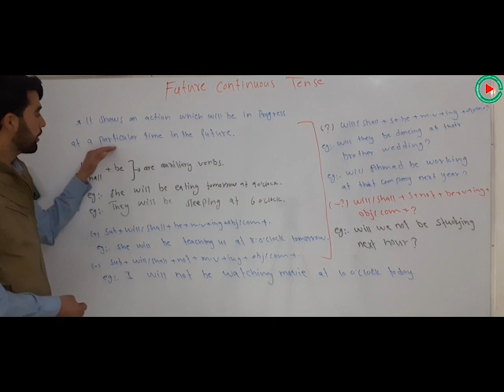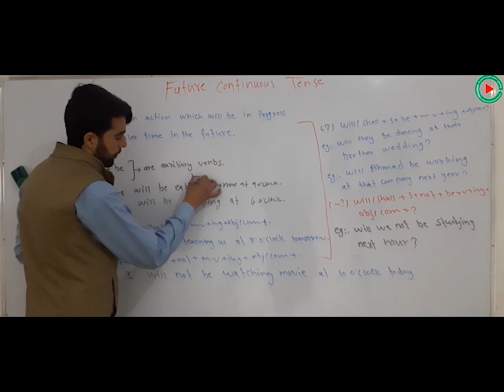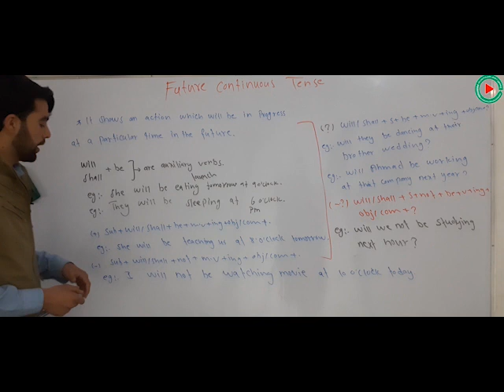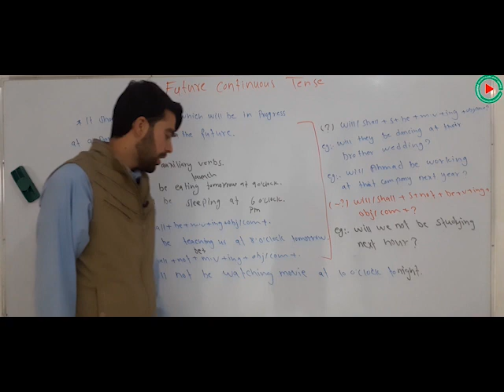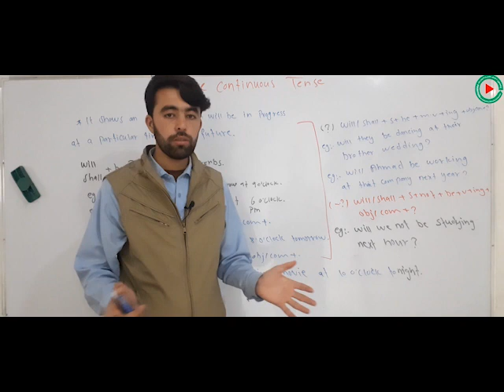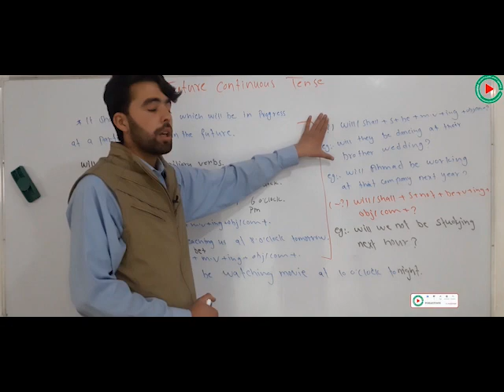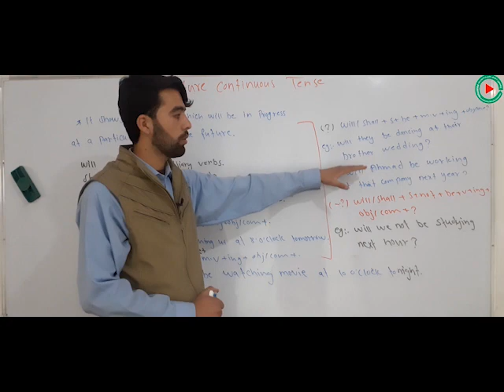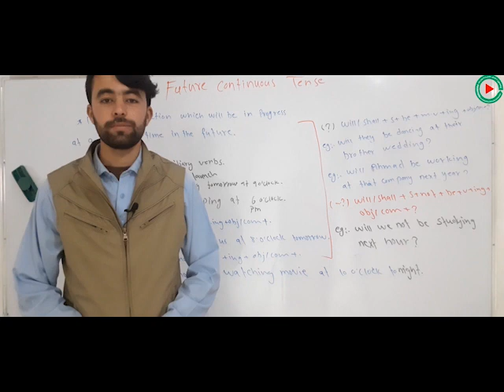English Grammer; Future Continous Tense for Afghan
Please watch the video to the ens, comment and share it with your friens.